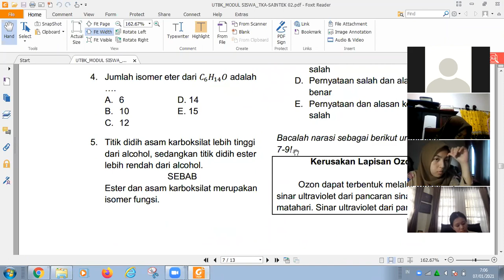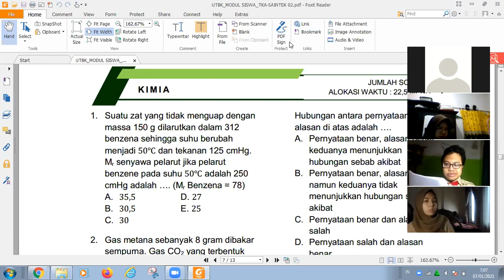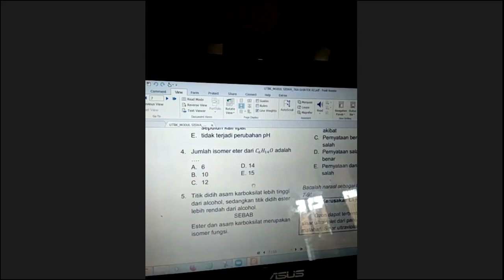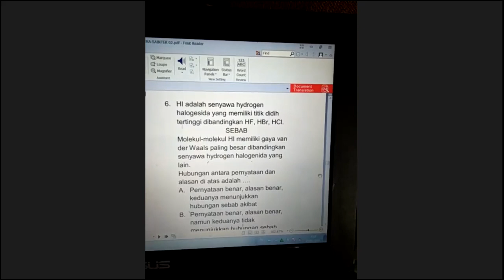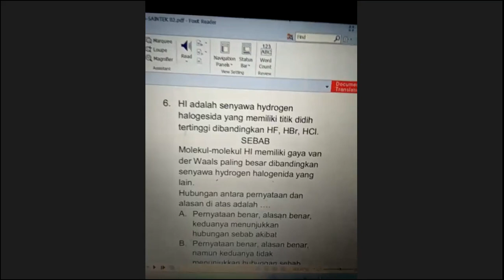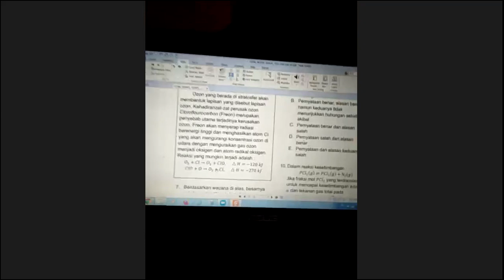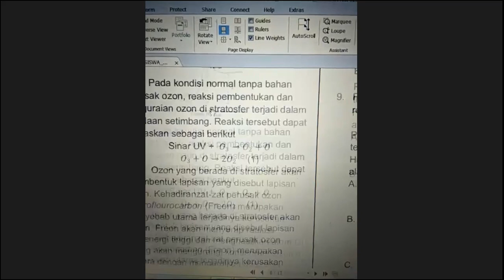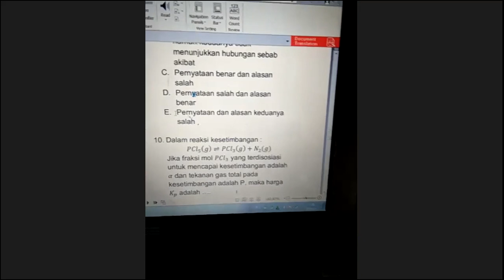Kimia UTBK : Bocoran Soal dan Pembahasan UTBK Saintek Kimia 2021 Bagian 6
Kimia UTBK : Bocoran Soal dan Pembahasan UTBK Saintek Kimia 2021

Penjelasan runtut, mudah diikuti sehingga sangat membantu mempersiapkan diri kita menghadapi UTBK 2021 ini.
Kami selalu berdo'a agar anak-anak yang mengikuti UTBK diberikan kemudahan, kelancaran, dapat lulus dan mendapatkan jurusan dan kampus yang dicita-citakan.